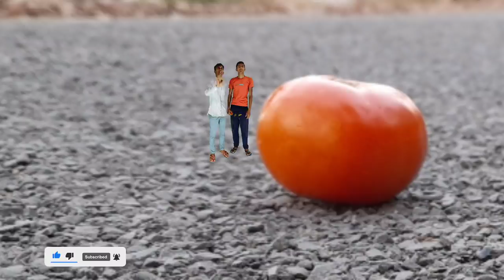दुनिया का सबसे बड़ा मोबाइल || Duniya ka sabse bada mobile phone || jaadui talwar || Actor Abhishek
Hiiii 🙏 friends ❤️

❤️ दोस्तों आज का वीडियो सिर्फ आपके मनोरंजन के लिए है इसलिए इस वीडियो को दिल पर ना ले ❣️

❤️ इस वीडियो में हम आपका फुल इंटरटेन करेंगे  आपको भी बहुत ज्यादा मजा आएगा आपके चेहरे पर हंसी जरूर आएगा  ❣️

❤️ और वीडियो अच्छी लगे तो वीडियो को लाइक करना बिल्कुल भी ना भूले ❣️

Stand __ Gorilla tripod _with Remote

 Abhishek Thakur , Ashwin prajapati

camera ________ Durgesh Prajapati❣️

👉this video has been recorded from

Edit _______  Abhishek thakur❣️

thank you so much NCS____❤️
best background music 🎶🎶🎶

🙏thanks to my YouTube family ❤️ love you ❣️💯💯💯💯